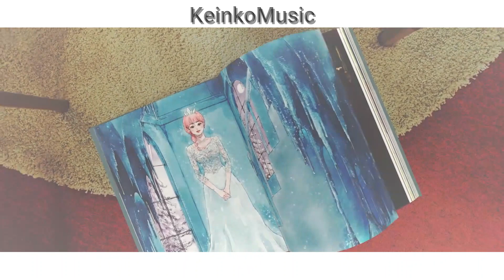STAYC X TWICE - Bubble/KNOCK KNOCK (Mashup)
I love this match up. Bubble gave me huge Knock Knock vibes, I really like both songs.
Songs Used/Credits:
STAYC - Bubble
(Instrumental by Me)
(Acapella by Me)
TWICE - KNOCK KNOCK
(Instrumental by @oncezenmixes.13)
(Acapella by @oncezenmixes.13)

Also Check Out:
@whenidosumbadhab's STAYC & TWICE - Knock Knock x Bubble Mashup // MV